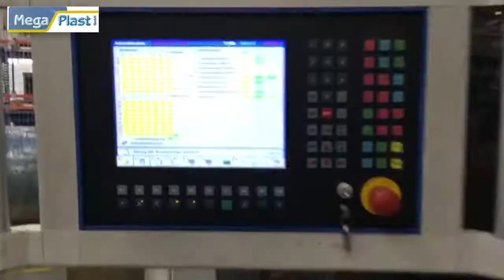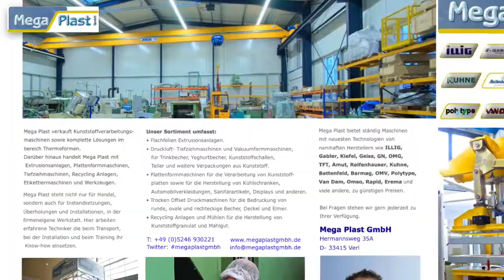Kiefel KMD 75 F BFS - Year 2002